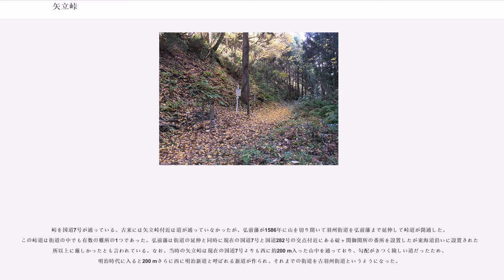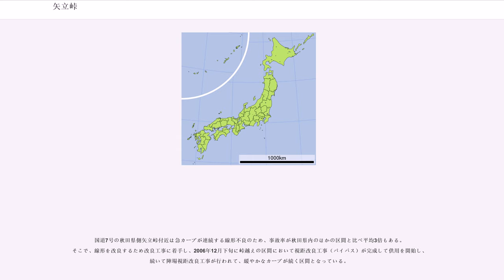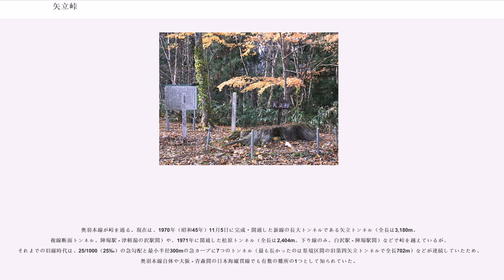矢立峠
矢立峠（やたてとうげ）は、秋田県大館市と青森県平川市の県境にある峠である。標高は258m。

羽後国（旧出羽国）と陸奥国（旧陸奥国（分国前））の国境の一部でもある。

峠の東側にある奥羽山脈と西側にある白神山地との中間に位置する。秋田県側へと流れる下内川（米代川水系）と青森県側へと流れる平川（岩木川水系）との分水嶺ともなっている。

古くから林業が盛んで、特に秋田杉の名産地の1つとして知られ、高度経済成長期の頃までは樹齢200年以上・高さ40m以上の天然秋田杉が数多く自生していた。

伝説によると、878年（元慶2年）に、秋田と津軽との境界を決めるために、矢を放ち杉の巨木に突き当たった。その杉を「矢立杉」と名付け、矢立峠の名称の語源とした。矢立杉は津軽藩と秋田藩との境界の標として、柵を設けて保護された。

菅江真澄の『筆のまにまに』によると、「880年（元慶4年）に、大館城主が津軽に軍を出し碇ヶ関の橘吉明を討伐し兵を引き上げる時、大杉の根本に弓一張矢一双を立てて納め置いた。その頃より、この杉を矢立杉という」という話が、大館の郷の古記にあるとしている。

『国典類抄』によると「いにしえ津軽と比内（秋田）が弓矢（戦い）の時、双方攻め込むにあたり、いくさ神へ吉凶を占いとして大杉に矢を射立てたので矢立杉という」としている。

古矢立杉は元禄年間（1688年-1704年）に空洞になり、大風に倒れてしまう。その巨株跡も次第に朽ちて、1748年（享亭3年）に杉株跡に囲いをし、1756年（宝暦6年）には株跡に若杉を植えた。この2代目の矢立杉は樹齢200年に近い太平洋戦争の末期に、伐採されてしまい現在もその株跡が残っている。切り株の跡には、3代目となる若杉が植樹されている。矢立杉の近くの津軽藩領には、津軽藩主が参勤交代の際に休憩するため、御休所（120坪）が作られた。また、その他の茶亭等の建物もあったという。藩主の往還にあたっては、奉行や代官、各種の警護の人々が前日から御休所で待機したという。

1820年には、南部藩（現：岩手県）を脱藩した浪人である下斗米秀之進（後に「相馬大作」の変名を使用）らによる弘前藩藩主狙撃未遂事件（相馬大作事件）の舞台ともされた。この相馬大作事件によって、矢立峠は講談等を通し、全国に知られることになる。しかし、これは吉田松陰の記述を元にした話であって、吉田松陰は事件の場所を誤認していたとも言われる。

1852年閏2月29日、吉田松陰は矢立峠にたどり着き、地元の案内人から相馬大作の一件を確認している。山鹿素水から相馬大作の話を聞いた吉田松陰は、矢立峠まで来てこの件の真実を知りたかった。江戸では相馬大作の津軽藩主の暗殺は成功していたのではないかという噂が流れていたからである。しかし地元の案内人から、相馬大作の暗殺は失敗であったということを松陰は確認した。ただ、案内人は事件の発生地を誤認していた。

その後の矢立峠や矢立杉の様子は以下の紀行文から知ることができる。菅江真澄『外ヶ浜風』、古川古松軒『東遊雑記』、高山彦九郎『北行日記』、伊能忠敬『沿海日記』、船遊亭扇橋『奥のしおり』。伊能忠敬は、矢立峠を通ったとき「取り調べ厳しきこと箱根に及ばす」と記している。

1877年（明治10年）に藩政時代の古街道に代えて、青森と秋田を結ぶ交通の要路として5年がかりで総工費9502円をもって、矢立杉を通らない場所に、明治新道が建設された。

1878年（明治11年）7月31日にイザベラ・バードがこの矢立峠（明治新道）を通って秋田県から青森県に抜けた。イザベラ・バードは矢立峠を褒め称え「日本で今まで見たどの峠よりも、私はこの峠を褒め称えたい」と記述している。

1881年（明治14年）9月11日、明治天皇が東北巡幸した際には、矢立峠（明治新道）を通って青森県から秋田県に入った。峠の御野立所で休憩している。

1889年（明治22年）7月に、青森 - 碇ヶ関 - 大館の乗り合い馬車が開通した。

1892年（明治25年）に新ルート（旧国道）の道路が施工された。

峠の周辺は豊富な温泉に恵まれ、日景温泉や矢立温泉、相乗温泉をはじめとする1軒宿の温泉や、碇ヶ関温泉郷などの小さな温泉郷が点在する。また、秋田県側の大館市長走陣場地区には「道の駅やたて峠」、青森県側の平川市には「道の駅いかりがせき津軽関の庄」がある。いずれの道の駅も国道7号沿いにあり、「道の駅やたて峠」には、「...